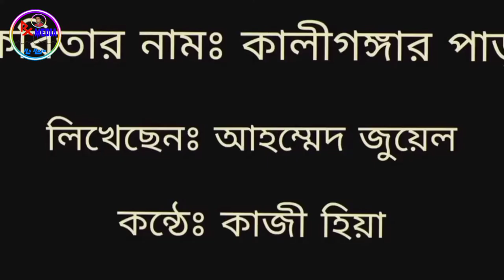𝐏𝐨𝐞𝐦- 𝐊𝐚𝐥𝐢𝐠𝐚𝐧𝐠𝐞𝐫 𝐏𝐚𝐫 * ᴡʀɪᴛᴇʀ- 𝐀𝐡𝐚𝐦𝐞𝐝 𝐉𝐰𝐞𝐞𝐥* ᴠᴏɪᴄᴇ- 𝐊𝐚𝐳𝐢 𝐇𝐢𝐲𝐚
আমারে কালিগঙ্গার পাড় ভাইঙ্গা যাইবার কইয়ো না মাঝি
কবিতাঃ কালীগঙ্গার পাড়
লেখকঃ আহম্মেদ জুয়েল
কন্ঠঃ কাজী হিয়া

          Ali Reja